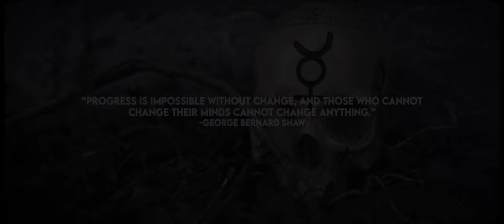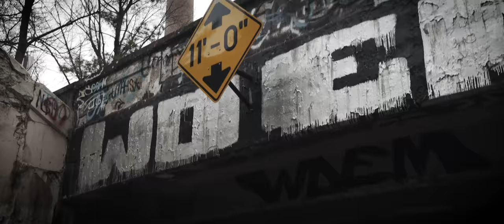Acidtrip - Open Your Mind (Shot By Sheeraz Balushi)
This video was directed by Sheeraz Balushi & the concept is self explanatory, that is the goal behind all the music.